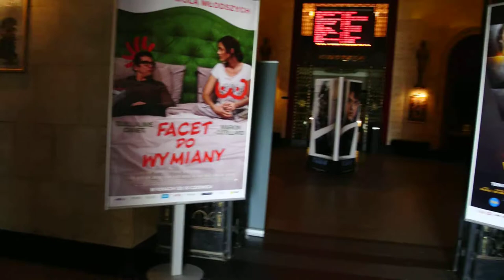关佩文华沙旅游 DSC 4380